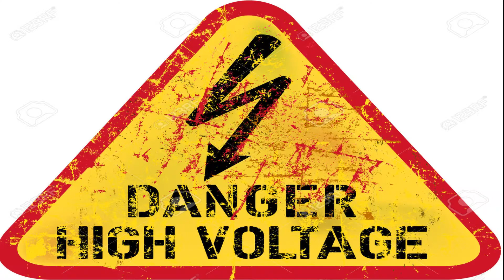Postino Trail - MonteSole - Marzabotto - Bologna